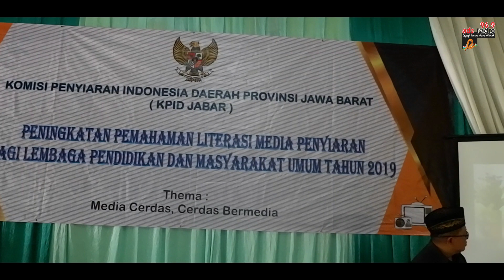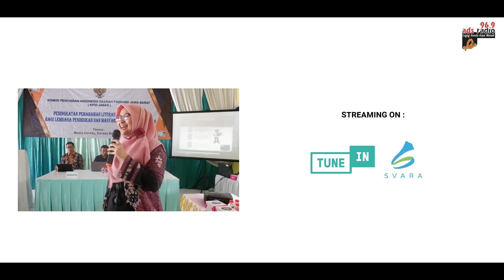LITERASI MEDIA OLEH KPID JAWA BARAT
Menjamurnya Program isi siaran yang kurang mendidik,
Kurangnya arahan akan Tontonan yang semestinya di saksikan sesuai dengan usia.

Hal tersebut menjadi Perhatian bagi lembaga penyiaran indonesia Daerah (KPID) Jawa barat untuk Melakukan peningkatan pemahaman Literasi media pada lembaga pendidikan, Bertemakan media cerdas, cerdas bermedia.